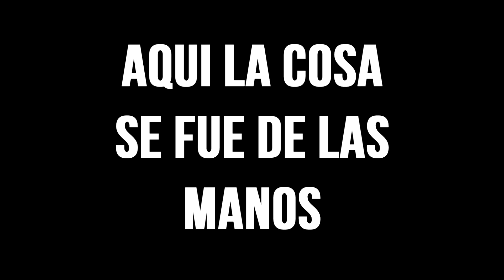SI TE RIES TE MOJAS con AINA y KATE 😂 💦 🌊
Si te ries pierdes pero con agua ! Espero que os mole este si te ries te mojas con Aina y Kate y LIKE para más :D !